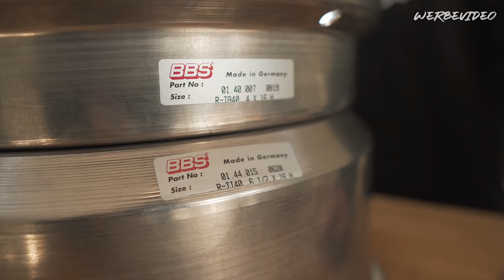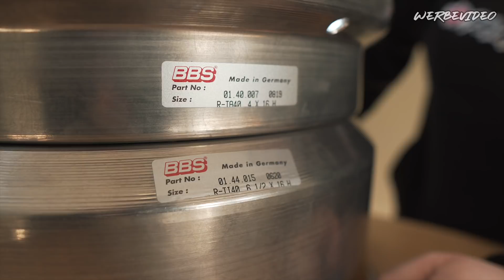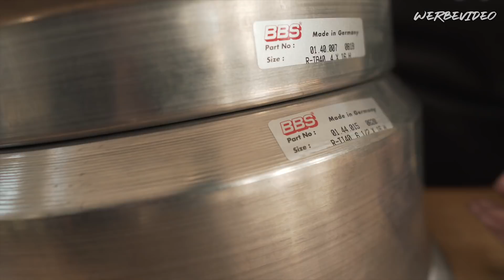FELGENRENNINGER I BBS E50 16 ZOLL CORVETTE C4 | BBS MOTORSPORT I MAGNESIUM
FELGENRENNINGER - Two Piece and Three Piece Wheels Specialist
--ONLINESHOP--

Jens Renninger
Nonnenhofer Straße 20
17033 Neubrandenburg

--IMPRESSUM--

Jens Renninger
Nonnenhofer Straße 20
17033 Neubrandenburg

Umsatzsteuer-Identifikationsnummer gemäß § 27a
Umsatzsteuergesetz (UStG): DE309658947